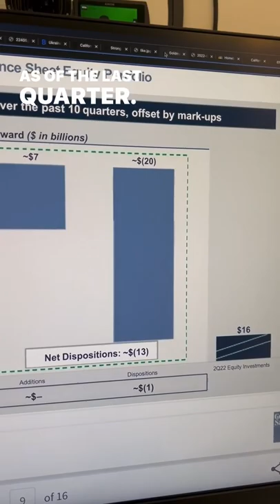Goldman Sachs Sold BILLIONS in Stocks 📉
GOLDMAN SACHS SELLING STOCKS. What do they know?